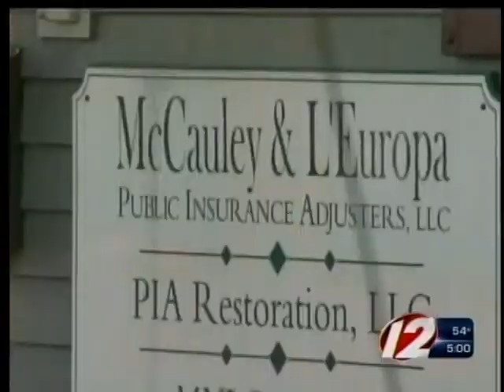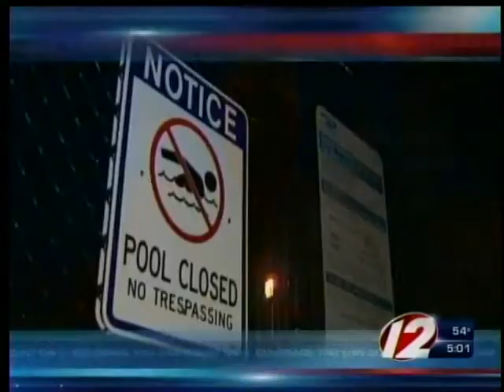FBI raid RI lawmakers office on Wednesday